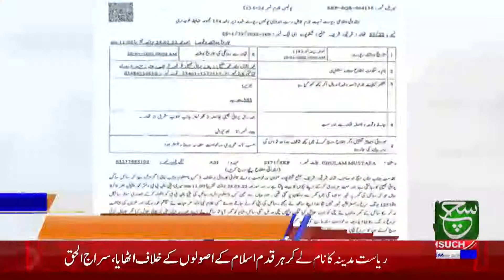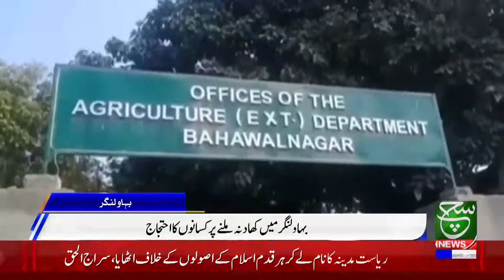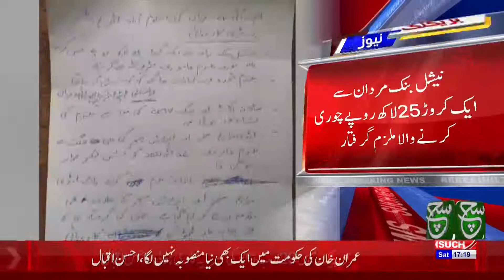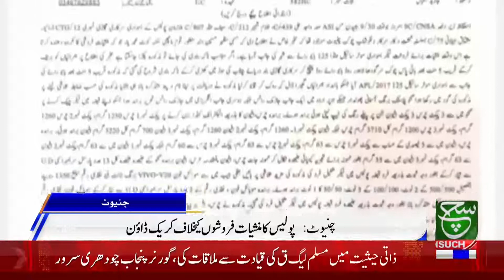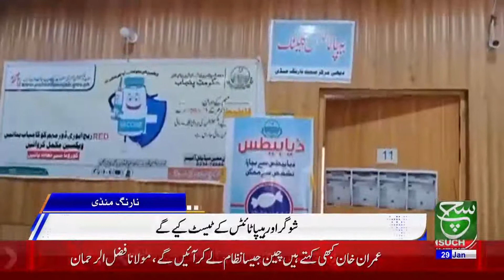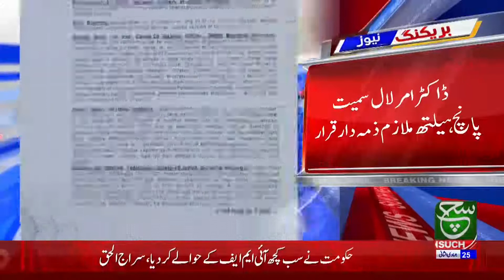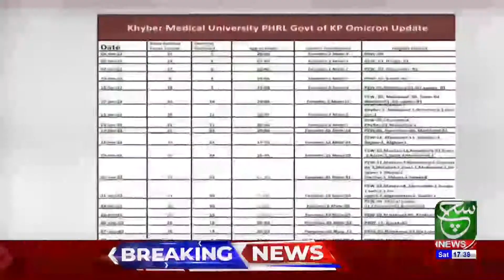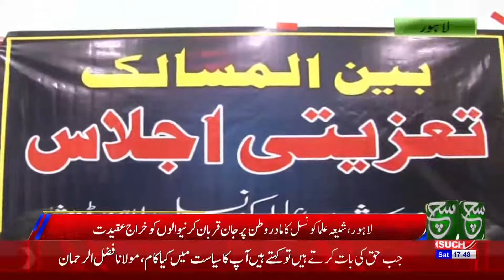Regional Bulletin 05:00 PM | 29 January 2022 | Dangerous Accident